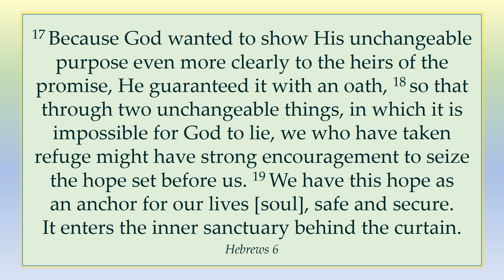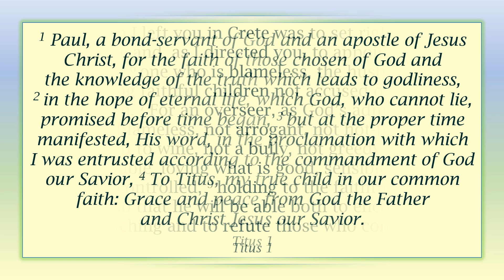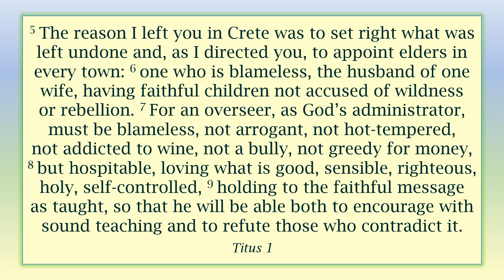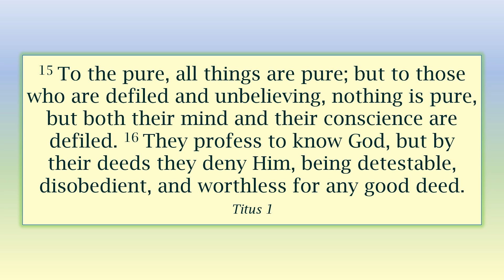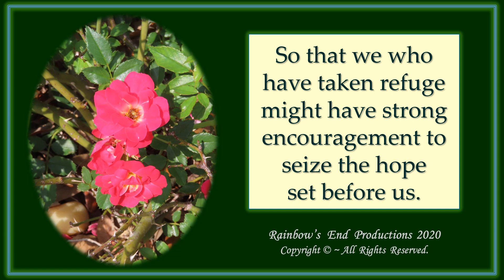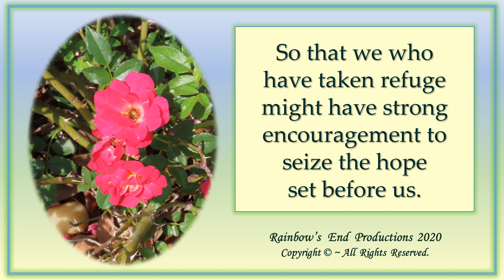33-2024 ~ Heirs of God’s Promise ~ Refuge ~ Encouragement ~ Hope ~ Truth ~ Pure ~Hebrews 6 ~ Titus 1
Watch all the way to the end to see a very brief video within this video of a rabbit determined to get to the other side! Will it be successful?

Selected Scripture readings from Hebrews 6 and Titus 1.

Because God wanted to show His unchangeable purpose even more clearly to the heirs of the promise, He guaranteed it with an oath, so that through two unchangeable things, in which it is impossible for God to lie, we who have taken refuge might have strong encouragement to seize the hope set before us. We have this hope as an anchor for our lives [soul], safe and secure. It enters the inner sanctuary behind the curtain.

Paul, a bond-servant of God and an apostle of Jesus Christ, for the faith of those chosen of God and the knowledge of the truth which leads to godliness, in the hope of eternal life, which God, who cannot lie, promised before time began, but at the proper time manifested, His word, in the proclamation with which I was entrusted according to the commandment of God our Savior, To Titus, my true child in our common faith: Grace and peace from God the Father and Christ Jesus our Savior.

The reason I left you in Crete was to set right what was left undone and, as I directed you, to appoint elders in every town: one who is blameless, the husband of one wife, having faithful children not accused of wildness or rebellion. For an overseer, as God’s administrator, must be blameless, not arrogant, not hot-tempered, not addicted to wine, not a bully, not greedy for money, but hospitable, loving what is good, sensible, righteous, holy, self-controlled, holding to the faithful message as taught, so that he will be able both to encourage with sound teaching and to refute those who contradict it.

For there are many rebellious people, empty talkers and deceivers, especially those of the circumcision [from Judaism], who must be silenced because they overthrow whole families, teaching things they should not teach for the sake of sordid gain [to get money dishonestly]. One of their very own prophets said, “Cretans are always liars, evil beasts, lazy gluttons.” This testimony is true. For this reason rebuke them severely so that they may be sound in the faith, not paying attention to Jewish myths and commandments of men who reject the truth.

To the pure, all things are pure; but to those who are defiled and unbelieving, nothing is pure, but both their mind and their conscience are defiled. They profess to know God, but by their deeds they deny Him, being detestable, disobedient, and worthless for any good deed.